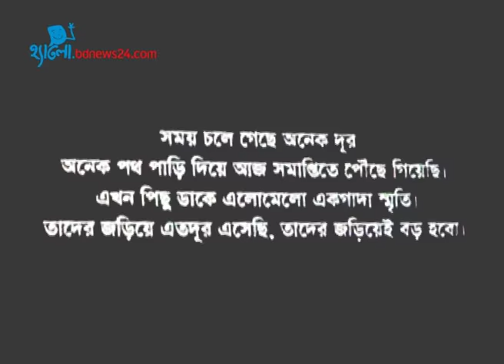আমার স্কুল ও বন্ধুরা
নালন্দা মানে আমার স্কুলের যাত্রা শুরু হয় আজ থেকে প্রায় তের বছর আগে।
পৃথা প্রণোদনা (১৫), ঢাকা